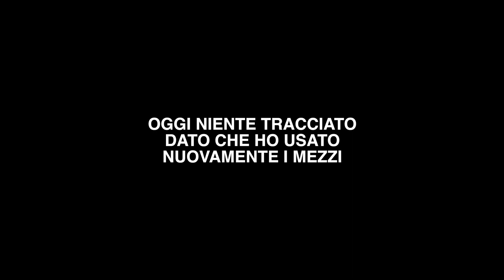FINALMENTE L'OCEANO PACIFICO / CAMMINO DI SHIKOKU Daily Vlog #7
Dopo quasi ormai 10 giorni di viaggio finalmente sono davanti all'oceano pacifico! le sensazioni nel vedere questa vastità d'acqua sono indescrivibili!

per 10€ GRATIS sul conto

Abbonati ad Prime

30 giorni GRATIS Prime video

Amazon music Unlimited 3 mesi gratis

Il mio zaino da 80 litri
Ferrino Transalp 80l

La mia attrezzatura:

Sony A6000
GoPro hero5 kit
Custodia Sony
Microfono Rode
Prolunga cavo Rode
Adattatore microfono
Ottica Fissa
Paraluce obbiettivo 16-50
Batterie "GoPro"
Batterie Sony
PowerBanck 20k mah
Proteggi memoryDisk
Adattatore universale

Memorie esterne
SanDisk micro